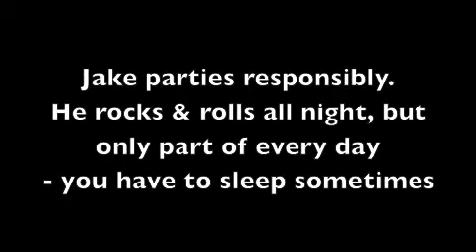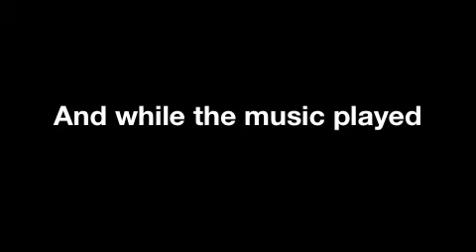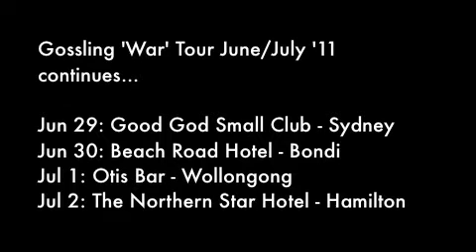Gossling 'War' Tour Diary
Gossling video diary from the June, 2011 'War' tour